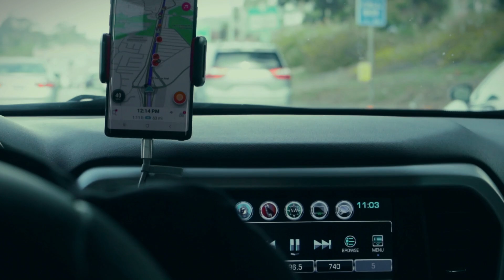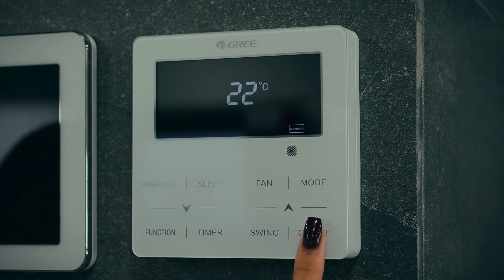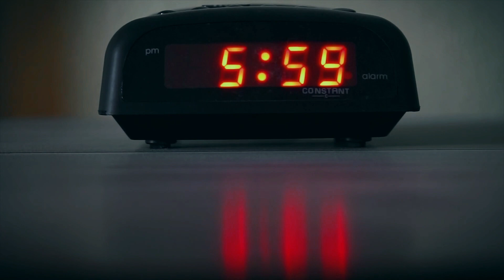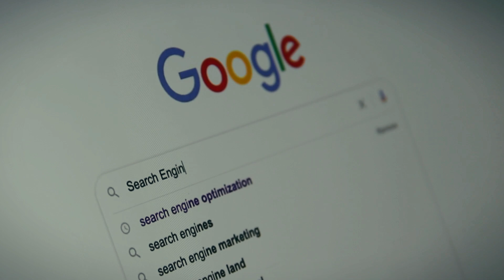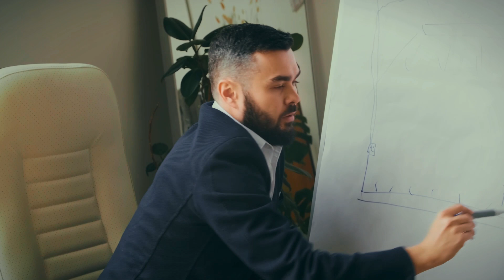APRENDA A USAR OS DOIS LADOS DO CÉREBRO E A TECNOLOGIA PARA GANHAR MAIS DINHEIRO| Dr Lair Ribeiro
Orador: Dr Lair Ribeiro

Fonte
O Poder Do Cérebro : Lair Ribeiro: Não adianta querer fazer ou ter talento se não tiver energia